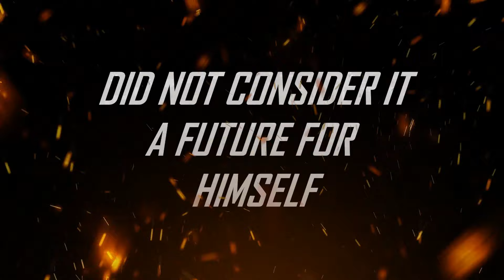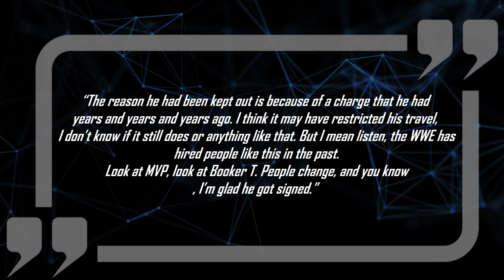Jacob Fatu Arrested...Tonga Loa Let Go By WWE...WWE Star Leaving Company? Wildest Things Bloodline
The Bloodline has changed completely. Whereas before it was a group consisting of Roman Reigns, The Usos, and Solo Sikoa, as well as at one time, Sami Zayn, with Paul Heyman as the Wise Man. Now, the picture of the stable has completely changed.

Heyman was kicked out on SmackDown, Jimmy Uso was kicked out after WrestleMania, and Jey left the group himself earlier. Roman Reigns is also missing and may never return if Solo Sikoa is to be believed. Meanwhile. Sikoa has brought in the forces of Tama Tonga, Tonga Loa, and most recently Jacob Fatu, changing the look of the Bloodline completely.

Now, fans will have to wait and see what’s next, but what do we know about the new Bloodline?

Let’s take a look at some of the wildest things about each of the new Bloodline members.